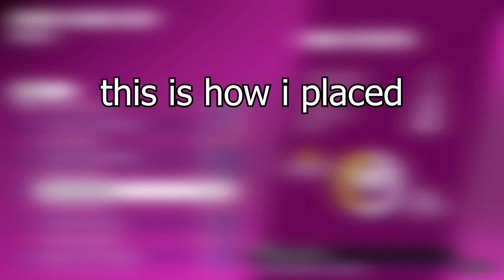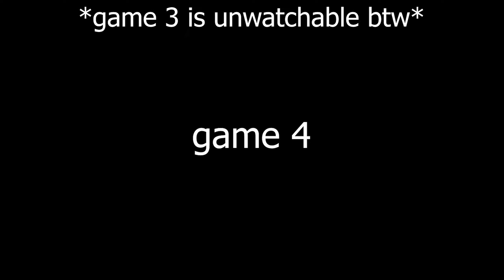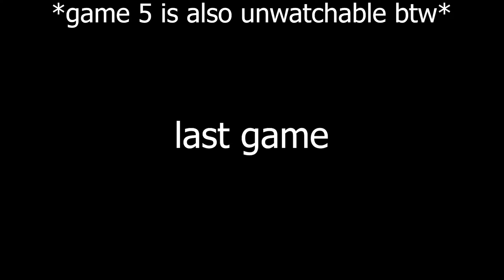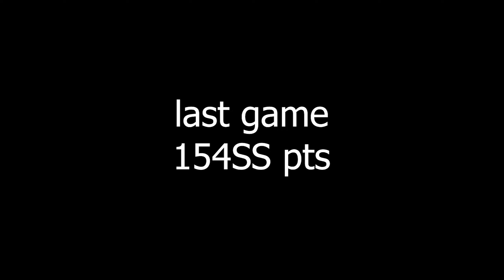BACK TO BACK 6TH in DUO CASHCUP FINALS 🏆 ($800) | Flo